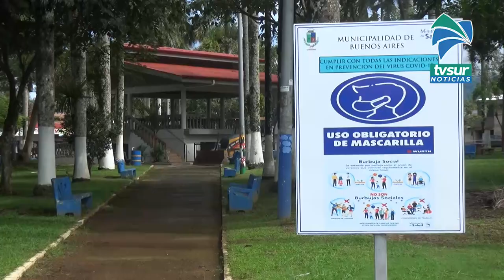Convenio permite a Buenos Aires exhibir esfera precolombina en su parque central